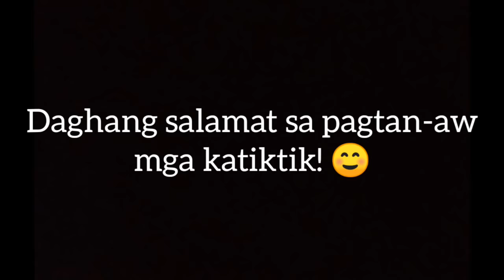VLOG #68 : PANTAT MUKBANG WITH WAKO & MARIA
SUPPORT IKSONOFFICIAL